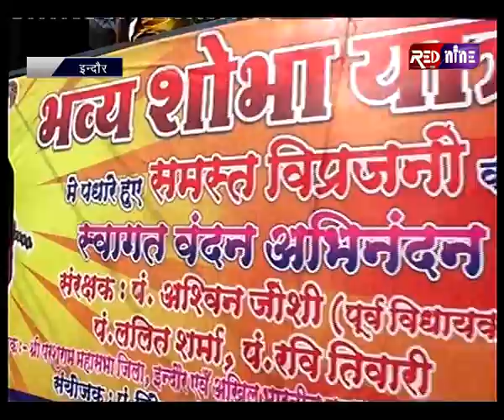शहर के पश्चिमी क्षेत्र राजेन्द नगर से परशुराम भगवान की भव्य शोभायात्रा निकाली गई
सुबह 7 बजे निकली यात्रा राजेन्द्र नगर स्थित प्रगति नगर साई मंदिर से होते हुए विभिन्न मार्गों से भ्रमण करते हुए परशुराम चौक पर सम्पन हुई। इस यात्रा का जगह जगह विभिन्न समाजों द्वारा स्वागत मंच लगाकर पुष्प वर्षा भी की गई।परशुराम शोभायात्रा के संयोजक पं. संजय मिश्रा ने बताया कि यात्रा में पश्चिमी क्षेत्र की विभिन्न कालोनियों के हजारों रहवासियों ने शिरकत की।।मिश्रा ने बताया कि 2 हजार से अधिक महिलाएं यात्रा में शामिल हुई।